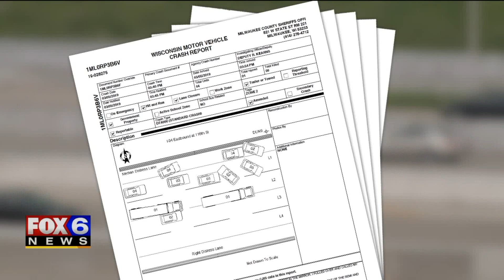Victim solves hit-and-run crash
The victim of a hit-and-run crash earlier this year became so frustrated that the driver was never caught, he launched his own investigation.